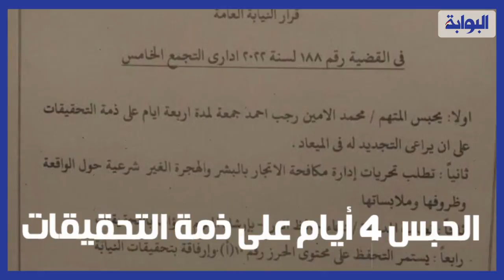طلب منهم أفعالا مخلة.. تفاصيل تحقيقات النيابة مع الأمين في الاتجار بالبشر